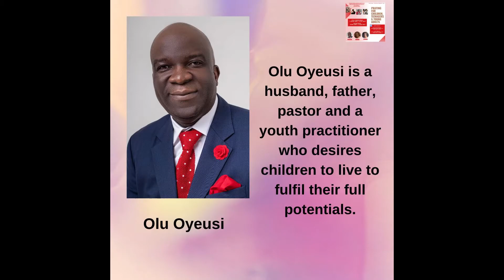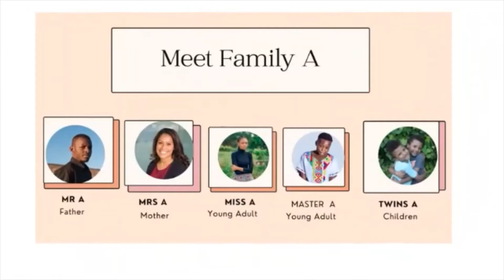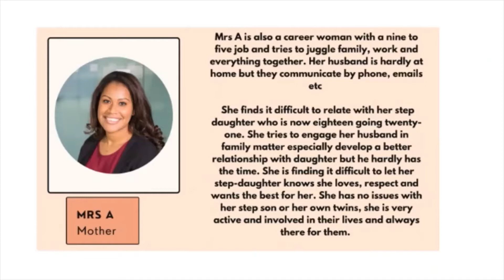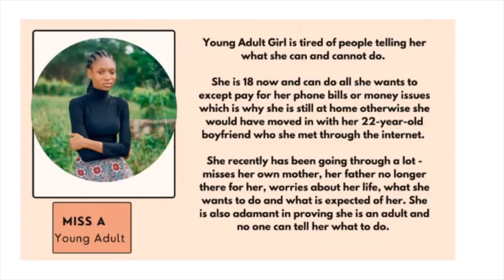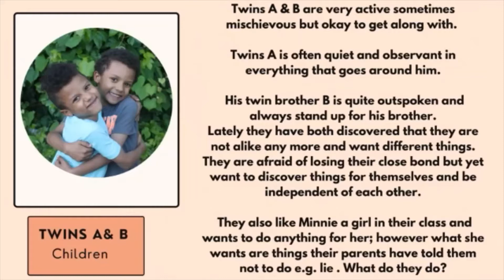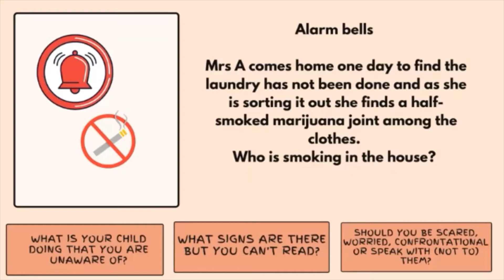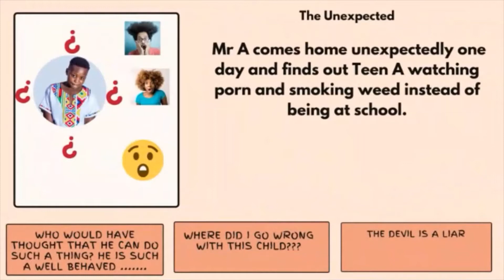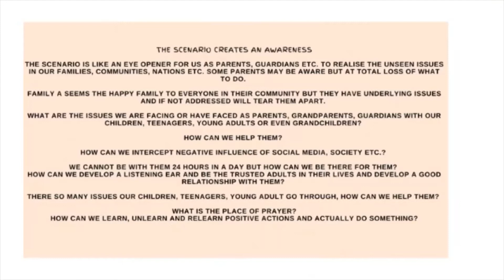Praying Children, Teenagers & Young Adults - DAY 2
This video is one of the videos from the Wholesome Parenting Community Hub's March 2022 sessions.

Title - Praying For Children, Teenagers & Young Adults - Day 2
Recorded on Zoom on Friday 18th March 2022 7:30PM GMT | 8:30PM WAT

The speaker for this second session is Olu Oyeusi who outlined the need for parents to develop a good communication strategy and rapport with their teenagers/ward. He also emphasised that parent must take action  when the need arise and also ask for help when out of their depth of what to do. He also led the prayers backed with scriptures to use in praying for our teenagers. "Do not let down your guard when it comes to your children, be vigilant. Consistently show interest in your children"

Also watch the scenario - a hypothetical illustration of 'Family A' which creates an awareness and the need for parents/ guardians to be observant.

Remember - "It takes a wholesome community to raise a wholesome child."